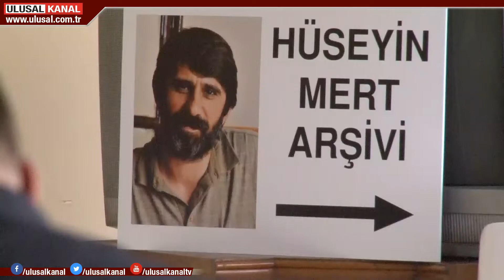Hüseyin Mert ve Mustafa Pamukoğlu için anma töreni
Ulusal Kanal'ın fedakar emekçisi Hüseyin Mert ve Görev Vakfı Başkanı Mustafa Pamukoğlu için mücadele arkadaşları anma töreni düzenledi. Törende konuşanlar birlikte mücadele ettikleri Mert ve Pamukoğlu'nu anlattı.